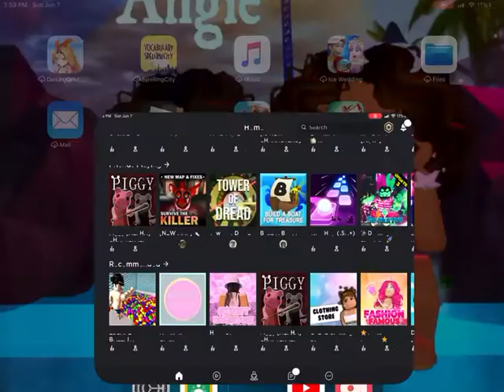June 7, 2020